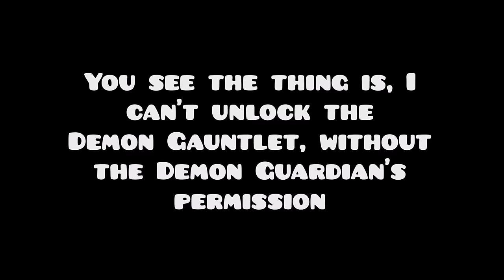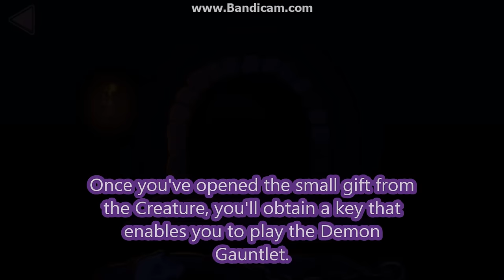Geometry Dash: The Lost Gauntlets - How to unlock the Demon Gauntlet!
Before I attempt the demon levels in the Demon Gauntlet, I'm going to show you guys on how to unlock the Demon Gauntlet, as in, where to find the keys that are used to unlock the creature in the basement which enables us to give us a small gift with the key inside the chest to unlock the Demon Gauntlet.